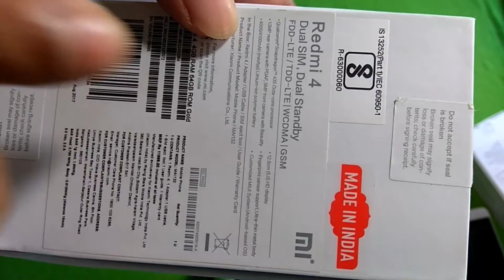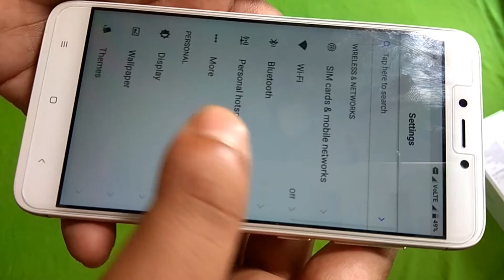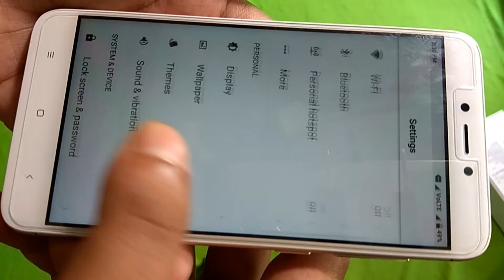Redmi 4 Unboxing and Review || 4gb RAM & 64gb ROM By Stylish Rahul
Xiaomi Redmi 4 In-depth Review with Pros  & Cons (Review for the Snapdragon 625 the variant sold in India) it also sports a new 13MP rear facing camera and I share my experience of using the Redmi note 4 in this review.

The pricing for Redmi 4 starts at Rs 7,000 for 2GB RAM version 3GB RAM is for Rs 9999 and 4G RAM with 64GB storage is for Rs 10,999